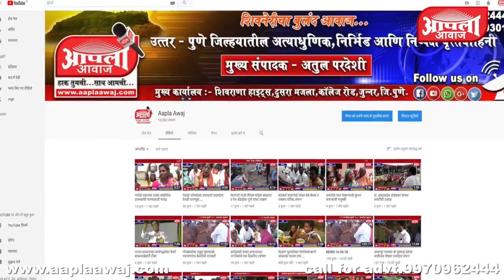निमगाव सावा येथे ढगफुटी सदृश्य पाऊस,शेतकऱ्यांचं शेती पिकांचे मोठे नुकसान